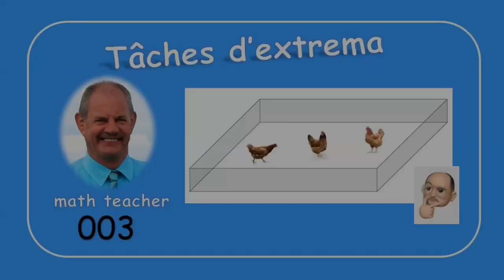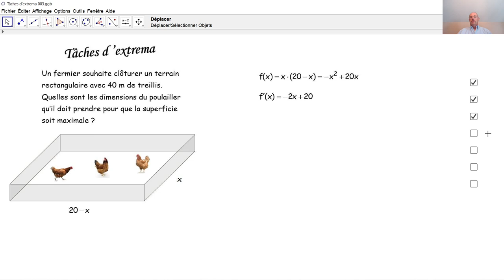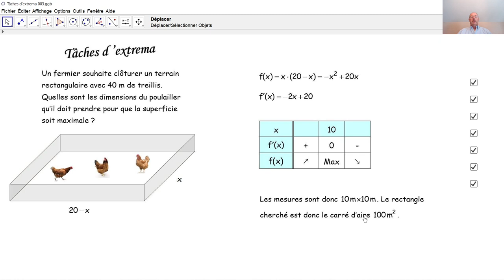Tâches d'extrema 003